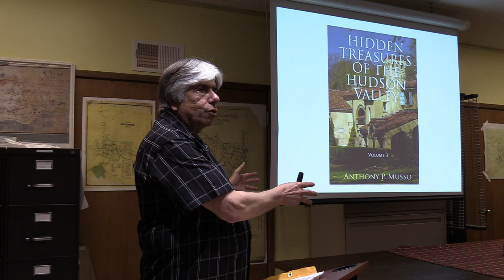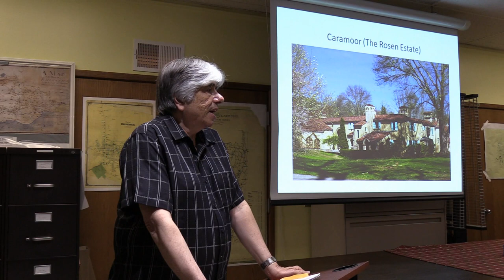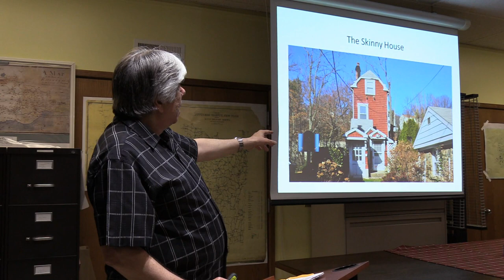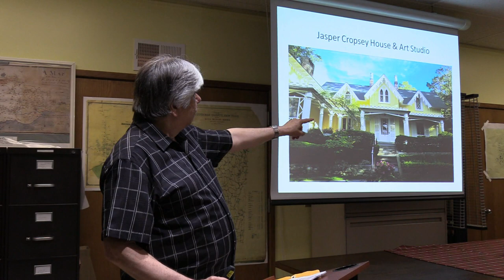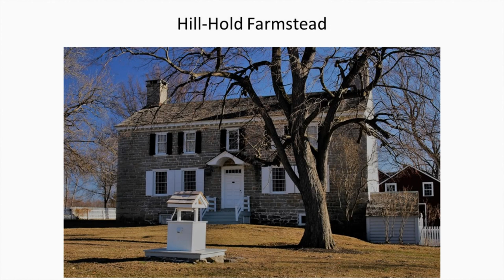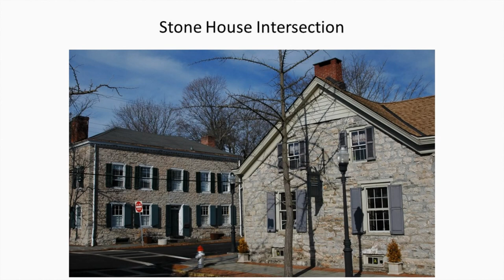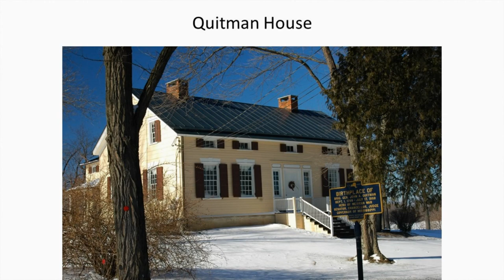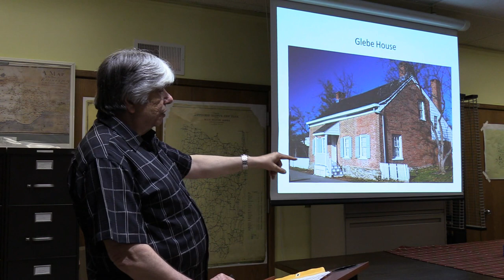2019 05 - Tony Musso - Hidden Treasures of the Hudson Valley III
Hidden Treasures of the Hudson Valley III